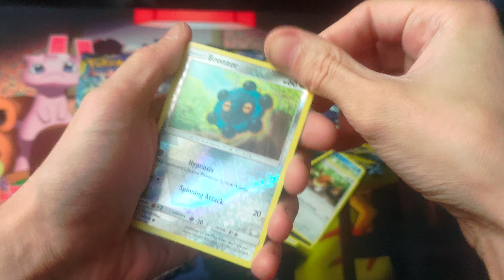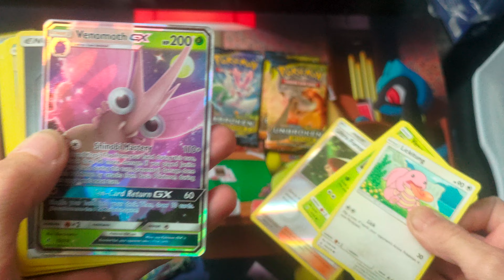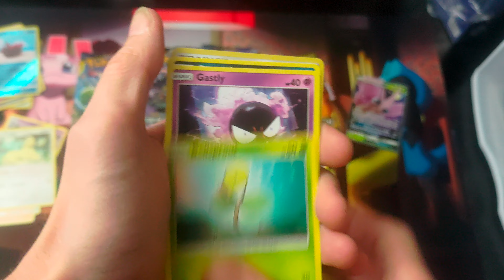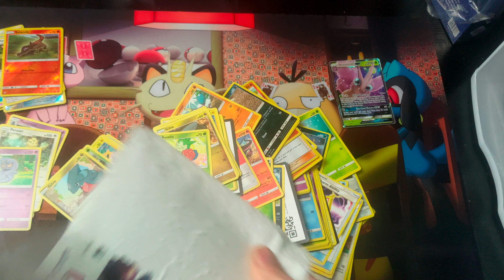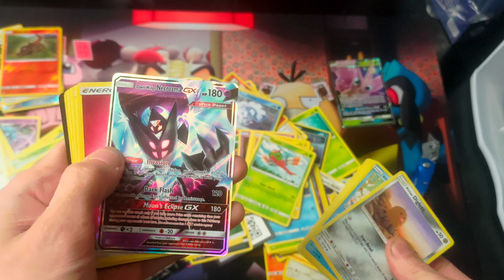Pokemon sun & moon ultra prism & unbroken bonds 3 pack blisters